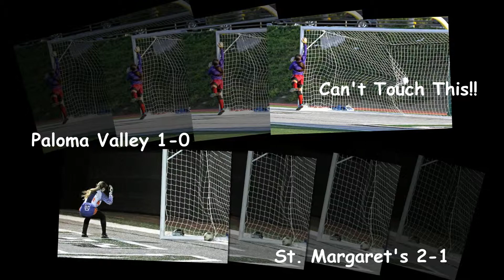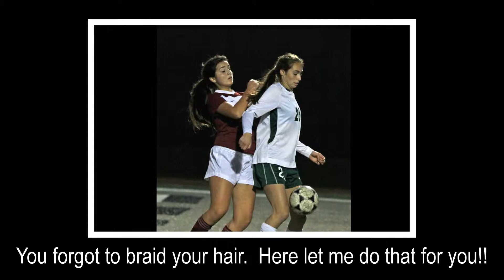2013-2014 Sage Hill Varsity Girls Soccer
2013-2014 Sage Hill Varsity Girls Soccer